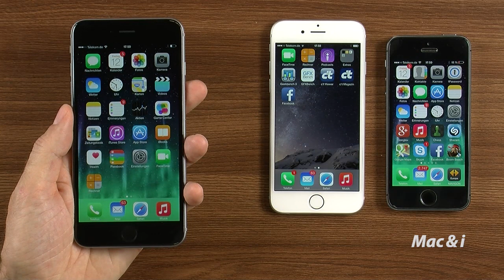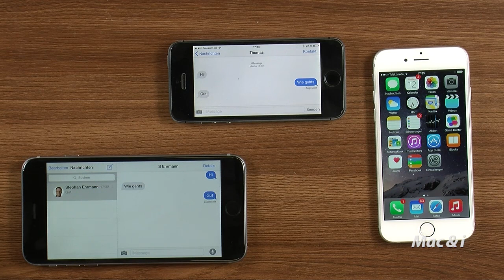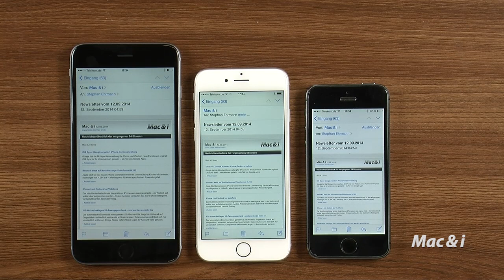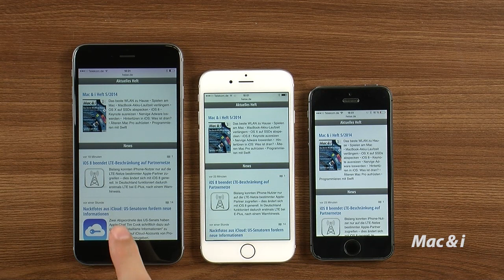iPhone 6 und 6 Plus im Test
Die neuen iPhone 6 und 6 Plus im ersten Test. Mac & i zeigt im deutschen Video die Geräte im Vergleich zum iPhone 5, die dünneren Gehäuse mit großen Displays, Apps darauf, den Einhandmodus, den Quermodus von Safari, Mail, Messages, Filme in Full HD. Einen ausführlichen Testbericht bringt c't in Ausgabe 21/05.

Weitere Meldungen zum iPhone 6:

Apple will Android-Nutzern beim Umstieg auf das iPhone helfen

iPhone 6 und 6 Plus: NFC zunächst nur für Apple Pay nutzbar

Zum Ausdrucken: iPhone 6 und 6 Plus im Größencheck

Tim Cook: Apple Watch entstand nach dem Tod von Steve Jobs